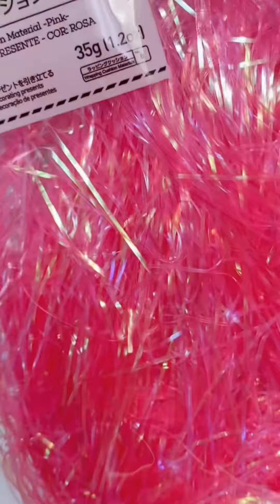ダイソー商品を使ってオーロラプリーツネイル#セルフネイル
HP